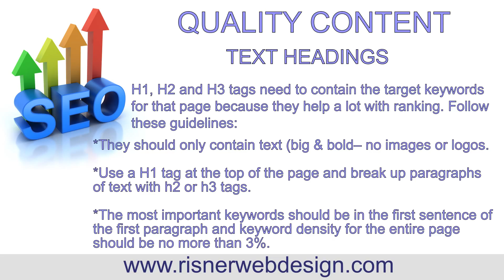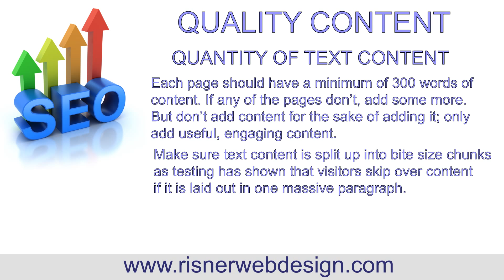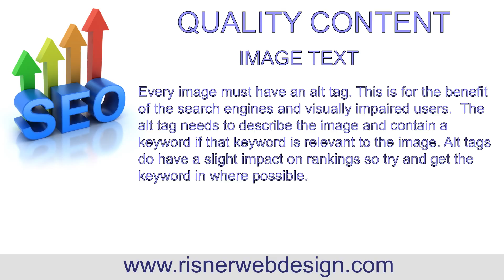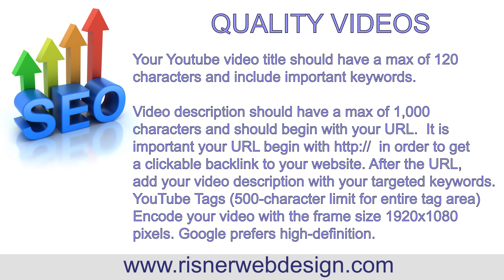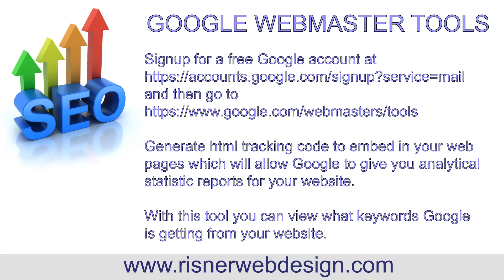SEO tutorials, tips tricks 2016, acquiring high quality backlinks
- SEO tutorials, tips tricks 2016, acquiring high quality backlinks, internet marking for Columbus GA.

SEO is comprised of On and Off page SEO which is the process by which a website obtains better SERP in Google searches.  It is not complicated as one might think because it's all about great quality content and high quality backlinks from qualty domain authorities.

Another important factor to consider is Google now requires all websites to be mobile responsive for face ranking penalities on mobile searches and we all know more people are now using mobile devices to browse the internet.